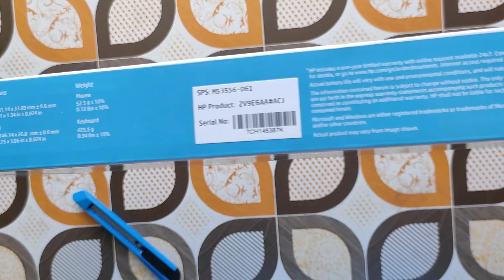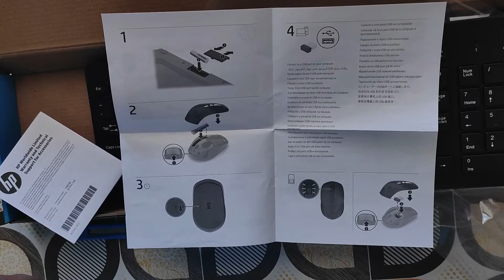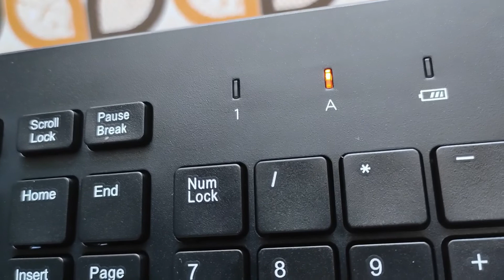HP 330 Wireless keyboard and mouse | Unboxing